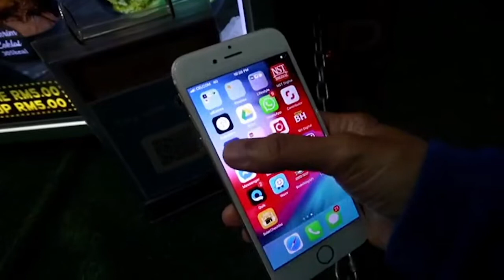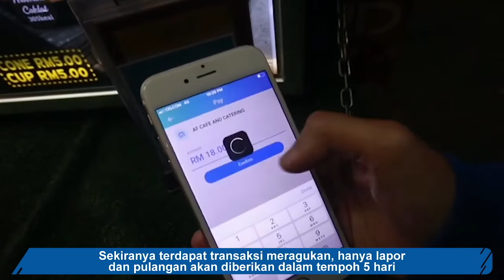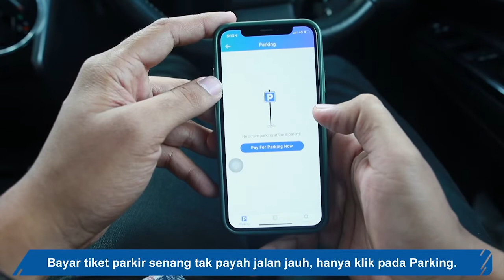Touch ‘n Go eWallet Langkah Bijak Anda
Bagaimana untuk menjadi seorang kacak atau cantik?

Jawapannya bukan pada botox atau rawatan muka tapi dengan berbelanja secara berhemah. Tak percaya? Apa yang anda rasa kerap menjadi tekanan kepada rakyat Malaysia sekarang? Duit.

Kenapa ada yang tak cukup duit? Sebab bila berbelanja, ramai lupa diri kemudian sedar-sedar tak tahu ke mana duit tu pergi. Jadi, dah bermasamlah muka sepanjang bulan. Kan tak cantik atau kacak tu?

Sekarang, bayangkan apabila meninggalkan rumah, kita tidak lagi perlu membawa wang hanya cukup dengan telefon pintar. Walaupun ramai di antara kita yang masih belum biasa keluar dari rumah tanpa wang tunai, e-dompet sebenarnya adalah masa depan dalam urus niaga harian. Malah, revolusi tanpa tunai dilihat sebagai transaksi masa depan yang tidak dapat dielak.

Rasanya ramai di luar sana yang dapat tengok macam-macam jenis e-Dompet di luar sana, tumbuh macam cendawan. Perang antara pemain-pemain e-Dompet ni untuk menarik minat orang ramai bukanlah benda baru, tapi yang mana satu pilihan kalbu?

Baru-baru ni, kerajaan ada lancarkan inisiatif untuk mengajak rakyat Malaysia menggunakan e-wallet dengan lebih kerap. Mereka mengumumkan e-Tunai Rakyat di mana rakyat Malaysia boleh tebus RM30 dan Touch ‘n Go eWallet adalah salah satu daripadanya.

Kita dah banyak dengar tentang Touch ‘n Go eWallet sebab sejak 2 tahun yang lepas, nama mereka semakin melonjak naik dan kini mereka adalah e-wallet terkemuka di Malaysia. Malah dari mula sehingga sekarang, mereka sudah ada lebih 7 juta pengguna, banyak tu!

Nak tahu kenapa Touch ‘n Go eWallet adalah pilhan bijak untuk e-Tunai Rakyat? Jom tonton